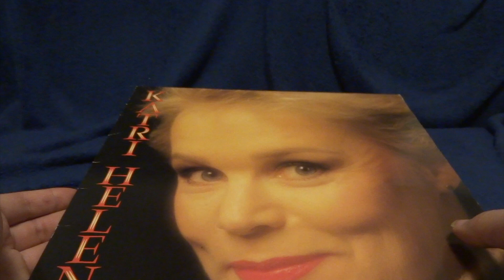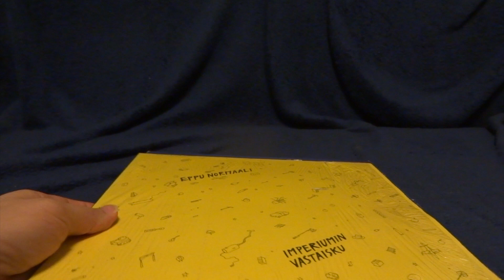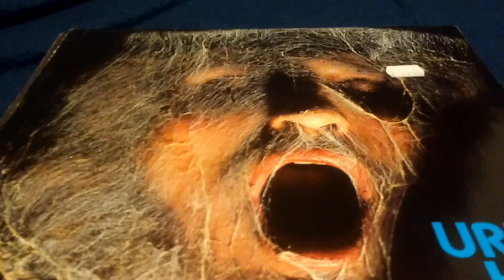Entry into Farley's 1000 subs contest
Congratulations! 1000 is a lot.